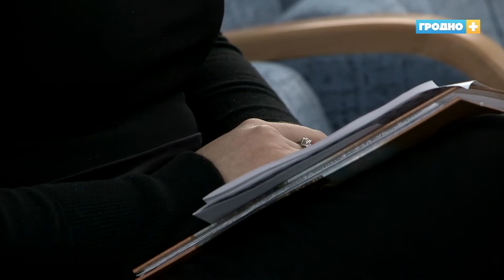В Гродно состоялся очередной аукцион